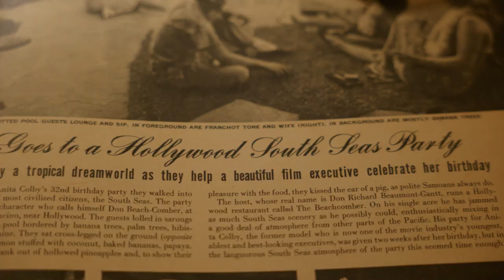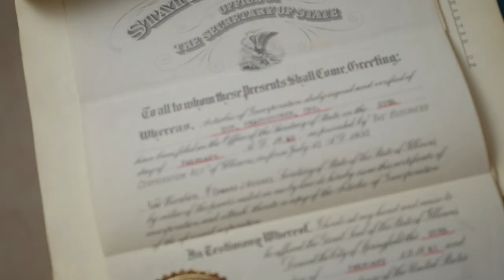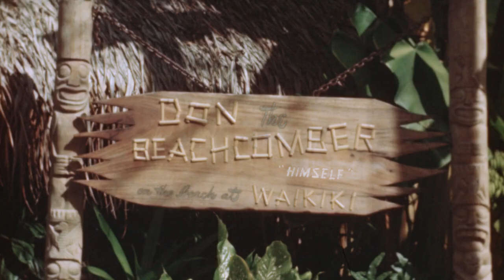THE DONN OF TIKI New Teaser Trailer! Biography of DON The Beachcomber!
Here's the NEW trailer for the upcoming "The Donn of Tiki" documentary from our friends at Surf Monkey Films! where you can join their mailing list to stay updated with the project!

This episode is sponsored by Tiki Bar T-Shirt Club, Frogtown Brewery, Skull & Crown Trading Co, Steadfast Pomade (20% off code "polynesianpop"), Liquid Alchemist (20% off code "polynesianpop"), Surfside Sips (20% off code "polynesianpop"). Mention "Desert Oasis Room" at your next visit to Frogtown Brewery in Los Angeles, CA and get your first pint on us!